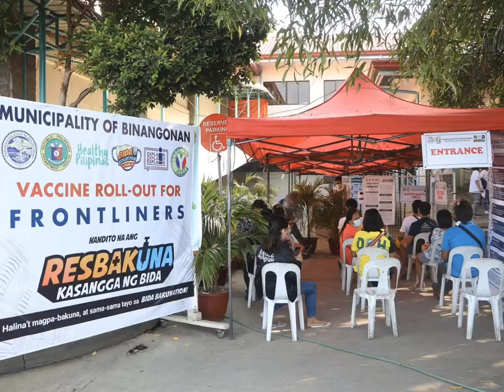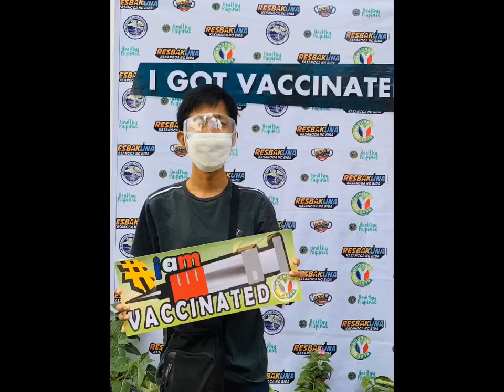RICKettsia rickettsii Vlogs (My first dose of COVID-19 vaccine)